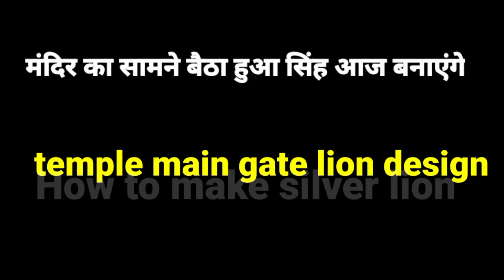सिंह बनाएंगे # lion making#ସିଂହ ବନେଇବାtemple main gate lion design# silver design# sihana#